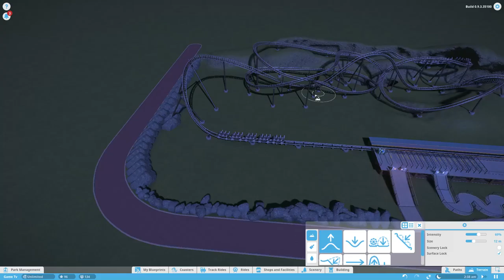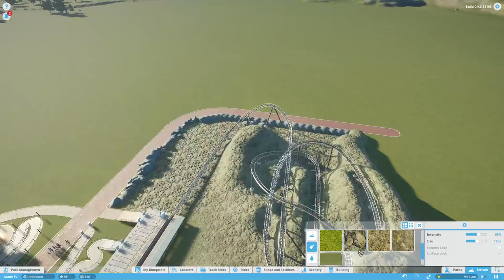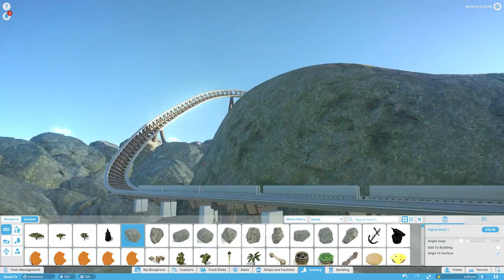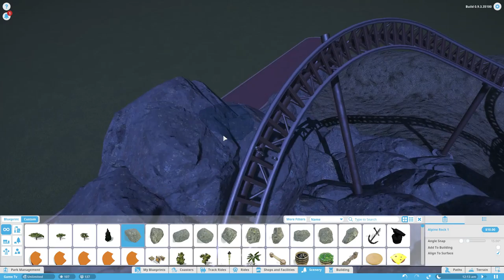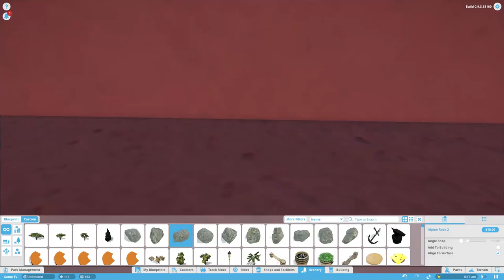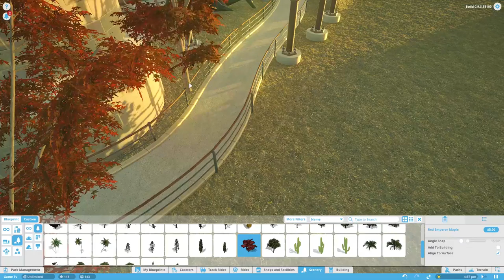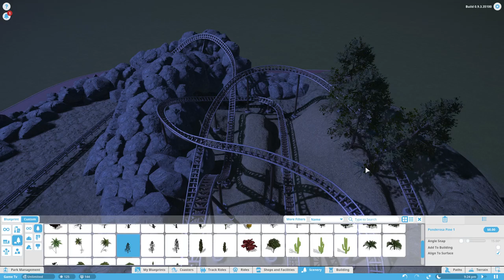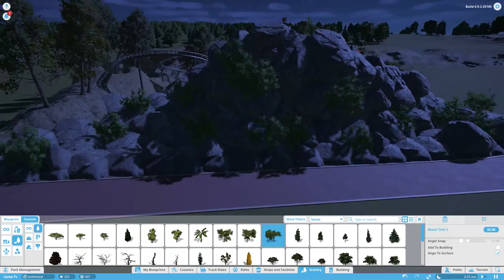Let´s Play Planet Coaster #4 - scenery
LS Game Tv